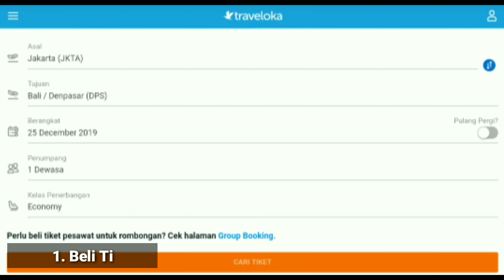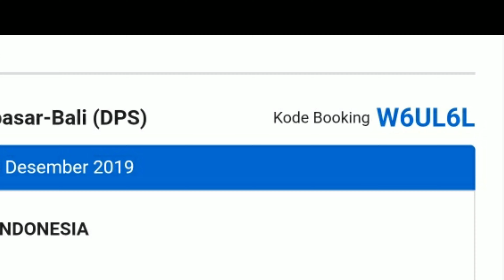Cara Mudah Naik Pesawat Bagi Yang Pertama Kali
Tutorial cara naik pesawat, bagi yang belum pernah naik pesawat sebelumnya, semoga bisa memberi manfaat bagi yang akan naik pesawat pertama kalinya atau hanya sekedar untuk pengetahuan cara naik pesawat.

Voice Over : admin
Backsound : 🎼 Outside Visitors